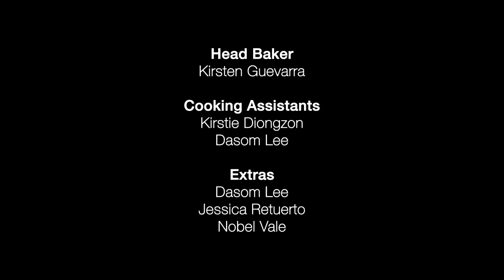Macaronneuse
Macaronneuse is an aesthetic examination of the baking process of the increasingly popular Parisian macaron. A delicate yet deceptively complicated pastry, the macaron takes much longer to bake than our short film makes it out to be, but the process of making these sugary pastel jewels is mesmerizing to watch.

Special Thanks to Kirsten Guevarra, the head baker, and her assistants Kirstie Diongzon & Dasom Lee.